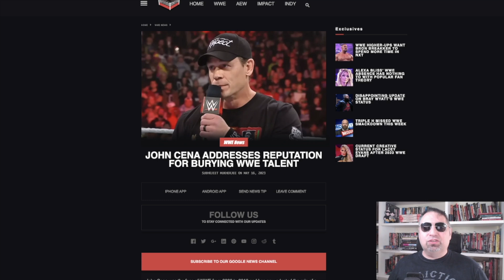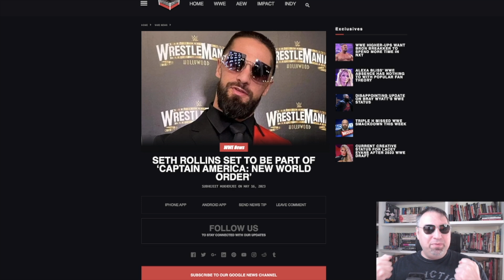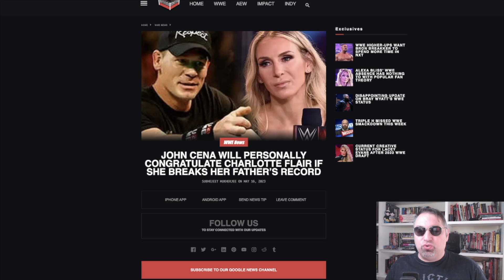JOHN CENA: non ho mai affossato nessuno - TG WWE 16/5/23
Wrestling Review, il Numero Uno

JOHN CENA: non ho mai affossato nessuno.
SETH ROLLINS nel cast del nuovo film di CAPIAN AMERICA.
JOHN CENA e il possibile futuro record di CHARLOTTE FLAIR.
LIV MORGAN, indiscrezioni sull'infortunio.

TG WWE 16 maggio 2023